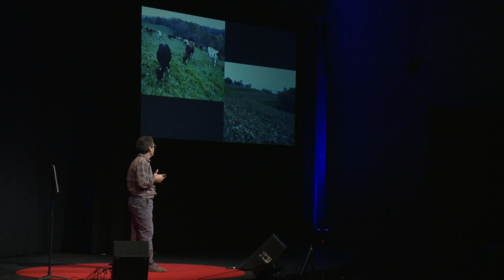Farming with the wild: Dan Imhoff at TEDxSonomaCounty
DAN IMHOFF is an author, small-scale farmer, publisher, and musician. He has concentrated for nearly 20 years on issues related to farming, the environment, and design. He is the president and co-founder of Watershed Media, a non-profit publishing house based in Healdsburg, California, and the president and a co-founder of the Wild Farm Alliance, a twelve-year-old national organization that works to promote agriculture systems that support and accommodate wild nature. Dan's books include CAFO: The Tragedy of Industrial Animal Factories; Food Fight: The Citizen's Guide to a Food and Farm Bill; Paper or Plastic: Searching for Solutions to an Overpackaged World; Farming with the Wild: Enhancing Biodiversity on Farms and Ranches; and Building with Vision: Optimizing and Finding Alternatives to Wood.